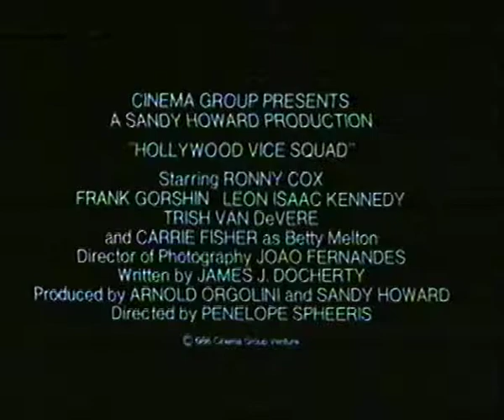Hollywood Cop (Hollywood Vice Squad) - Trailer (1986)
Hollywood Cop (Hollywood Vice Squad) - Trailer (1986), deutsch.
Ronny Cox. Carrie Fisher. Robin Wright. Evan C. Kim. Joey Travolta.
Penelope Spheeris.